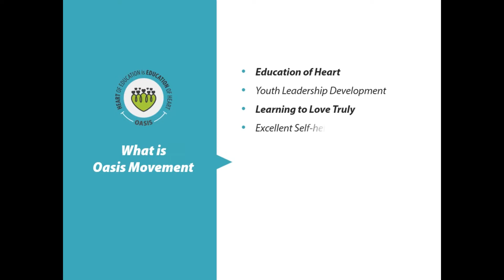Oasis: Experience Of Training In Honourship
Vinit patel from Navsari (Gujarat) shares his experience of training in Misaal Honourship Explorer.